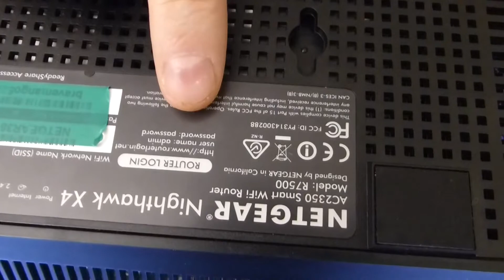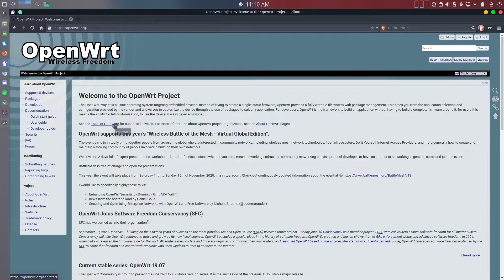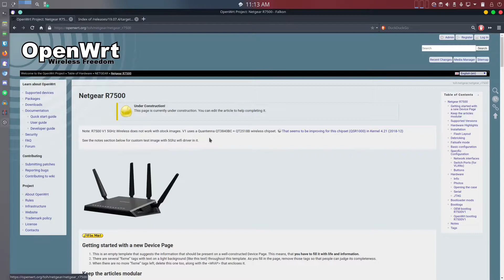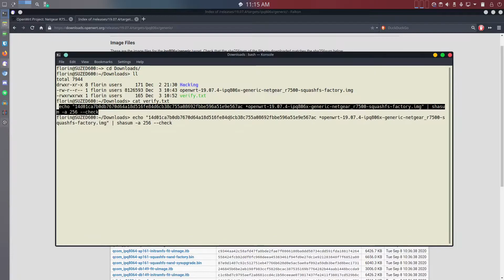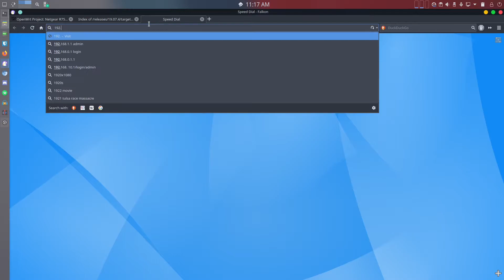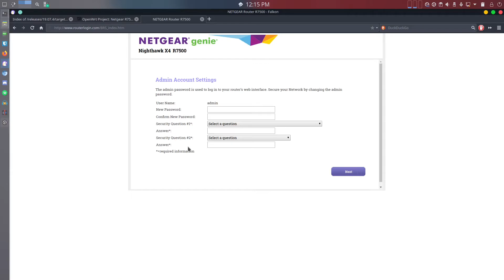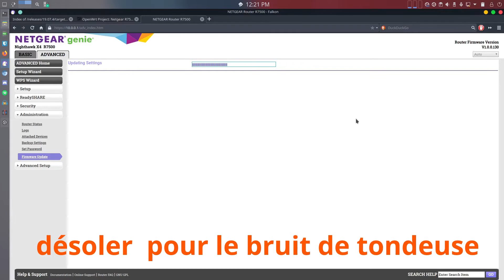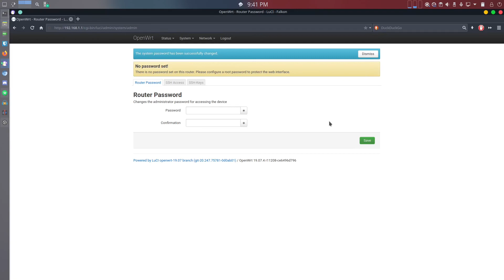Installer OpenWrt sur Netgear R7500 v1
[Mini Tutoriel] Comment remplacer le firmware propriétaire du routeur Netgear R7500 v1 par OpenWrt, un systeme Linux embarque, open source, puissant et très personnalisable !